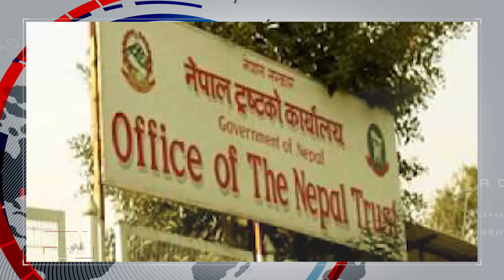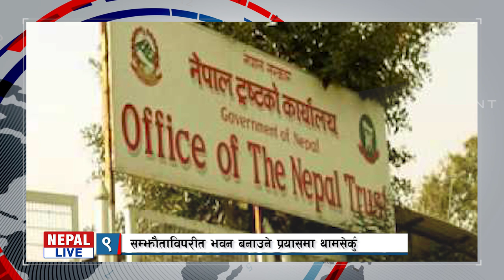Short-Cut Khabar :Nepal live 28 January 2021 || सटकट खबर: नेपाल लाइभ २०७७–१०–१५